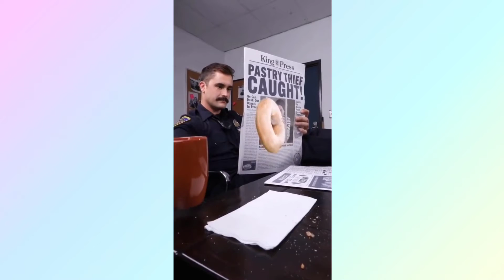New Zack King Magic Vines Tricks Compilation 2022 - Best Vines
Hello Guys, I hope you all enjoy my video

Vine